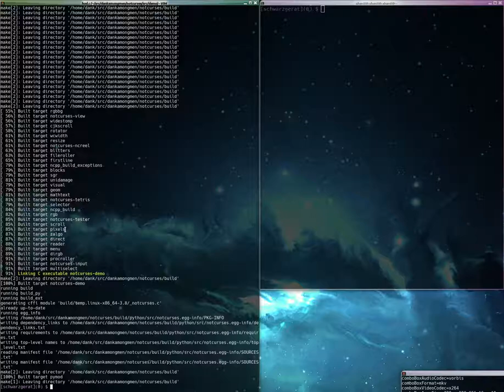étude -- notcurses 1.5.0 polyfills + quadblitters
how about global thermonuclear war?

input is a world map. repeated polyfills combined with quadblitter recolor on a regional basis. notcurses 1.5.0-prerelease. to the best of my knowledge, this is beyond the capability of any rival TUI library.